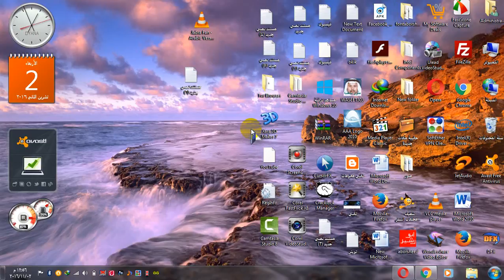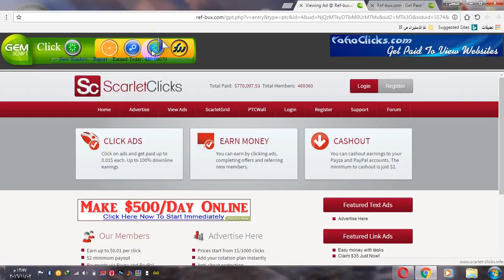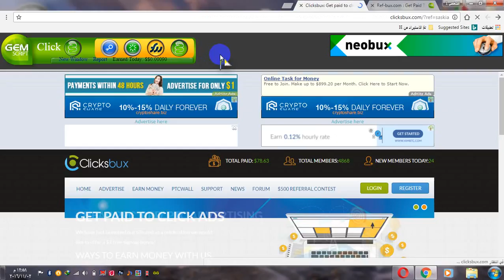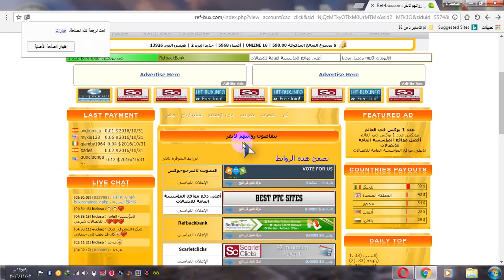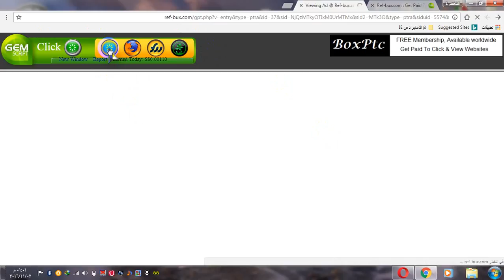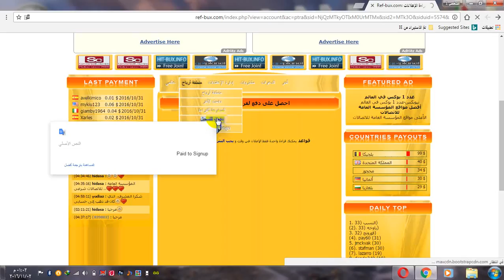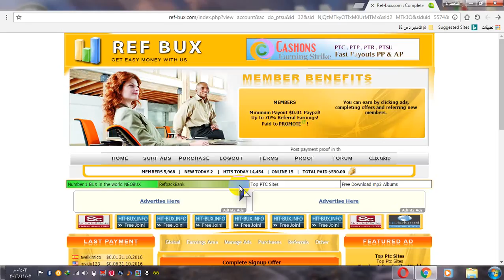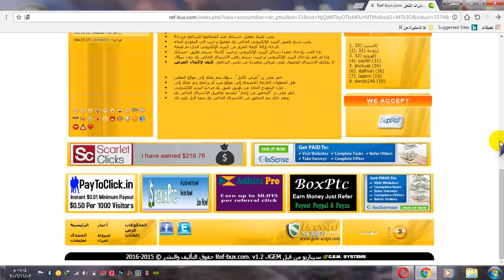REF BUX اربح 1دولار ودفع على البايبال الغير مفعل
REF BUX  االربح من هذا الموقع الرائع شاهد بنفسك الحد الادنى للدفع $1